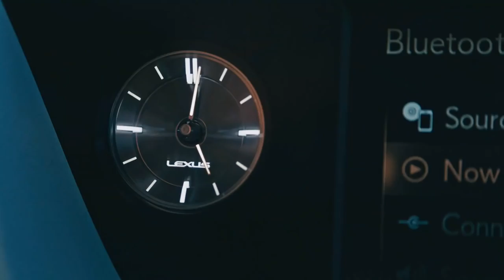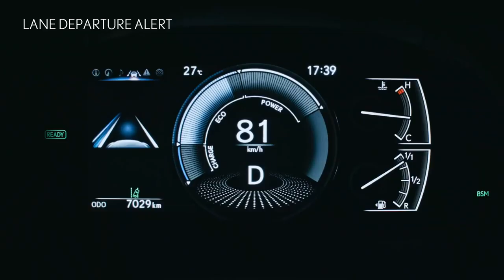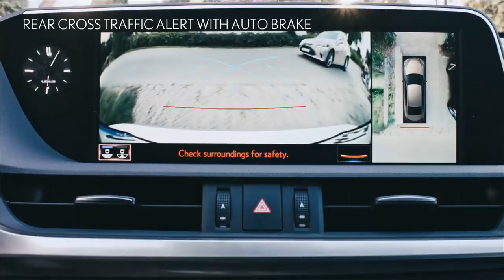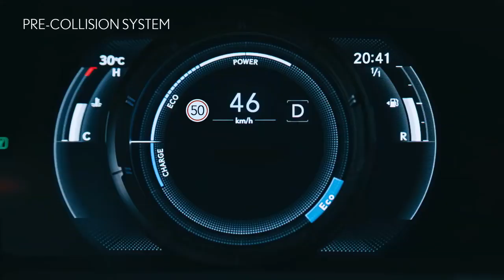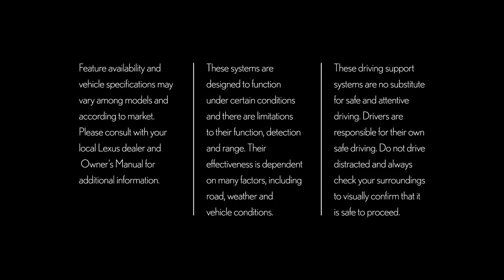01 Discover the Lexus ES